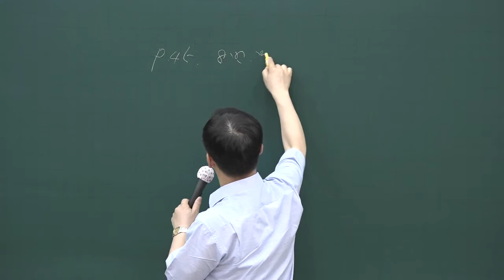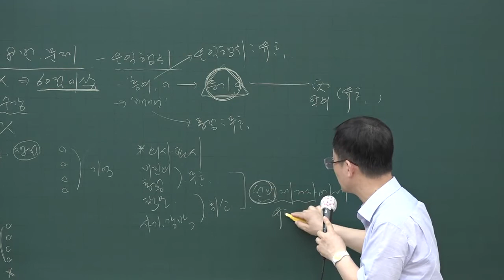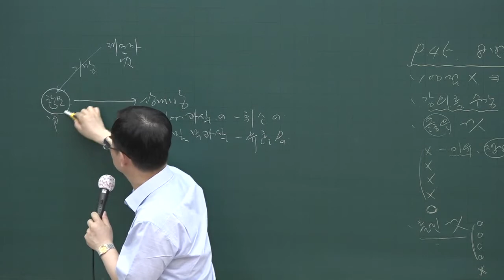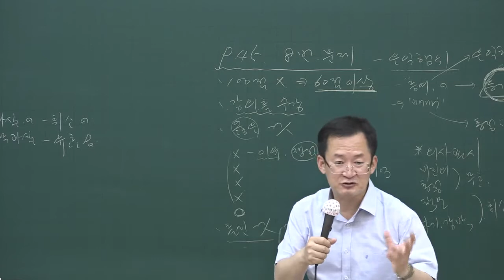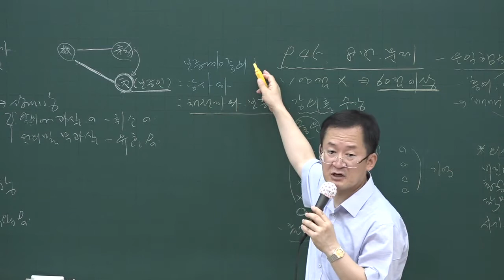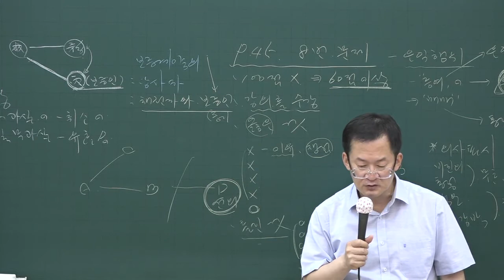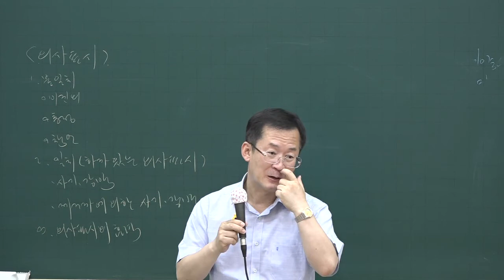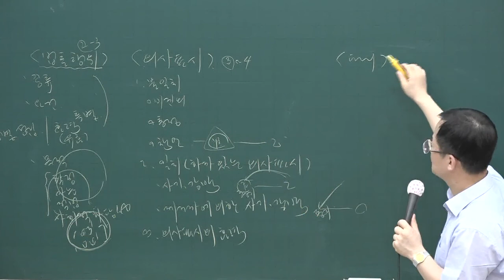[공전무] 2020년 공인중개사 민법 문제풀이과정 7-5